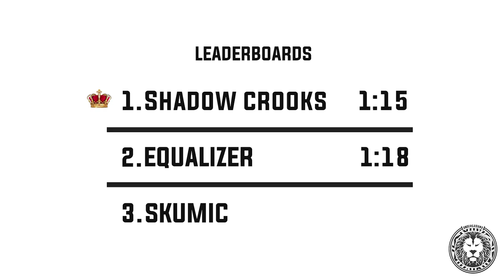Artist Spotlight - Skumic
Enjoy this weeks episode with Skumic!
(A Belgian hip hop artist / rapper, known for his eccentric raps on Drum & Bass)

Talking about his first gig, Puber 2.0, Filip Dewinter...

00:00​ - Intro
00:22​ - Questions Part 1
03:04​ - Memories
05:34​ - Questions Part 2
10:15​ - Underground Game

Spotify: Underground Drum & Bass